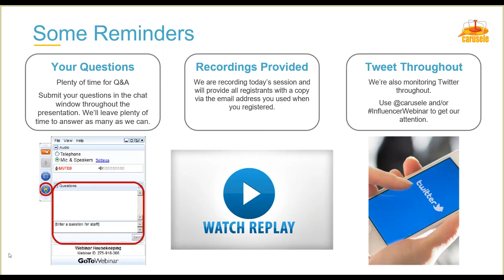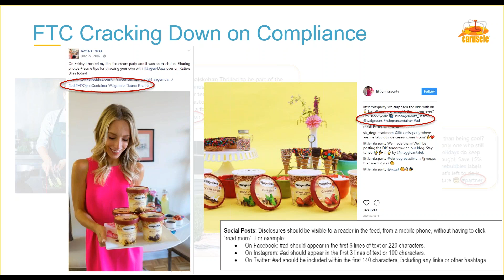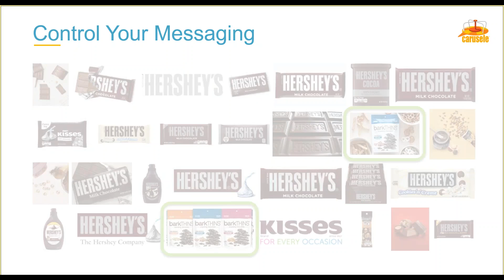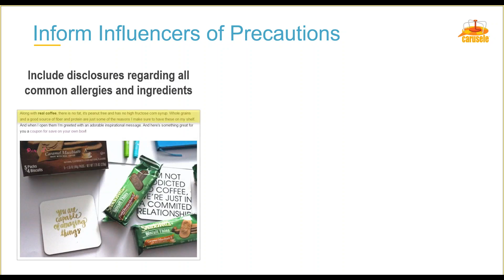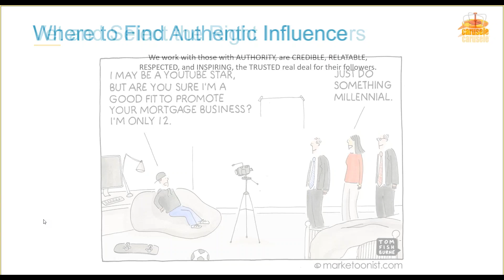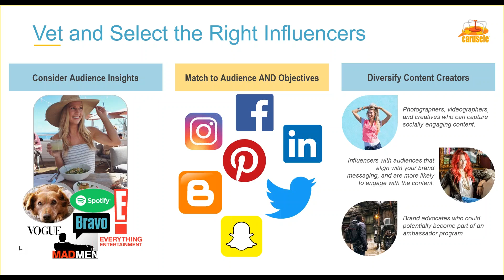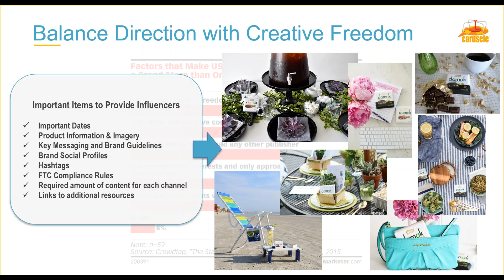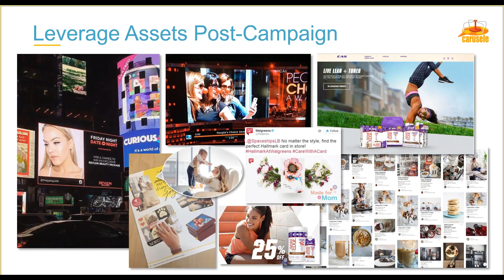8 Ways Food Brands Drive Sales with Influencer Marketing; On-Demand Webinar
As Influencer Marketing becomes a more common practice, it’s more important than ever for marketers to keep up to date with the latest tactics and trends in the industry. What equally important, is understanding those tactics that brands should also avoid to prevent ending up on the consumer’s bad side, or worse, the influencers.

In this on-demand webinar, you’ll hear from CEO and Founder of Carusele, Jim Tobin, accompanied by Senior Campaign Strategist, Amanda Fuquay, as they discuss several influencer marketing strategies that have proven to drive meaningful results for the brands they’ve worked with.